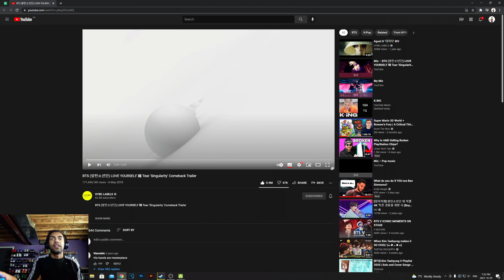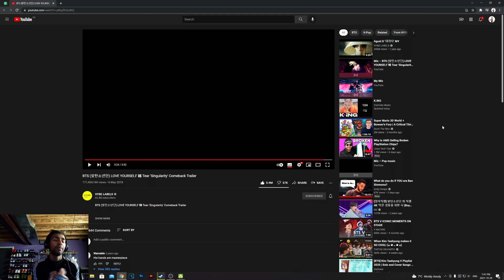FIRST TIME REACTION TO BTS (방탄소년단) LOVE YOURSELF 轉 Tear 'Singularity' Comeback Trailer!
The vibe from this song is like no other, I cannot describe it!